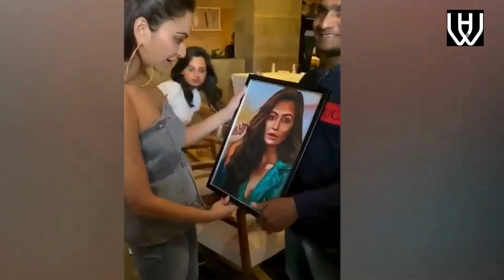सलमान खान की बहन को छोड़ पुलकित कर रहे है कृति खरबंदा से शादी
बॉलीवुड के long time couple पुलकित सम्राट और कृति खरबंदा ने हाल ही में अपने रिश्ते को एक नया मोड दिया है और इससे सोशल मीडिया पर बहुत चर्चा हो रही है। रिया लुथरा की करीबी दोस्त कृति और पुलकित ने अपने रोके की खबर को सोशल मीडिया पर share किया है। इस खास मौके पर दोनों ने अपनी तस्वीरें भी share की हैं जिनमें उन्होंने अपने दोस्तों और परिवार से मिलकर उन खास पलों को कैद किया है।

रोके की Ceremony में कृति खरबंदा एक गोल्डन बॉर्डर वाले peacock blue suit  में नजर आईं थीं और उनकी चुनरी में contrast baby pink रंग ने उन्हें बेहद attractive बना दिया। वहीं पुलकित सम्राट ने एक white and black printed कुर्ता पहना था जो उन्हें शानदार दिखने में मदद कर रहा था। इन तस्वीरों के साथ ही दोनों ने अपनी rings को flaunt करते हुए भी अपने फैंस को खुशी के पलों में शामिल किया है।

इस सफल रोके के बाद सोशल मीडिया पर लोग उन्हें congratulations कह रहे हैं। दोनों celebrity के फैंस और बॉलीवुड सितारे इस खुशी के मौके पर उन्हें शुभकामनाएं भेज रहे हैं।

पुलकित सम्राट इससे पहले सलमान खान की बहन श्वेता रोहिरा से शादी कर चुके थे और उनकी शादी के बाद उनका नाम मीडिया में छाया था। अब पुलकित सम्राट ने इस बार कृति खरबंदा के साथ नई शुरुआत की है। पुलकित का पिछला रिश्ता यामी गौतम के साथ रहा लेकिन वह भी टूट चुका था।

इसके अलावा  कृति खरबंदा और पुलकित सम्राट ने साथ में कई बॉलीवुड फिल्मों में काम किया है जैसे कि "तैश", "पागलपंती" और "वीरे दी वेडिंग"। इनमें से कुछ फिल्में हिट रहीं और उनकी जोड़ी भी दर्शकों को पसंद आई।

दोनों ने रिश्ते को छुपाकर रखा था और मीडिया से दूर रहकर अपने प्रेम को मजबूत बना रहे थे। इस नए चरण में उन्होंने अपने रोके की तस्वीरों के साथ अपने फैंस को उनकी खुशी में शामिल किया है और लोगो ने इस नए यात्रा के लिए उन्हें बधाई दी है।

इस खास मौके पर दोनों की तरफ से रिया लुथरा को धन्यवाद दिया गया है जिन्होंने इस खुशी के पलों को share करके उनकी सुखद शुरुआत में सहायक होने का संकेत दिया। तस्वीरों में उनकी खुशी को देखकर फैंस भी उनके साथ इस खास मौके का जश्न मना रहे हैं।

अब फैंस को इंतजार है कि इस सुंदर जोड़े की शादी की तारीख कब तय होगी और इस नए यात्रा में उनकी खुशियाँ और सफलता का कैसा सफर होगा।